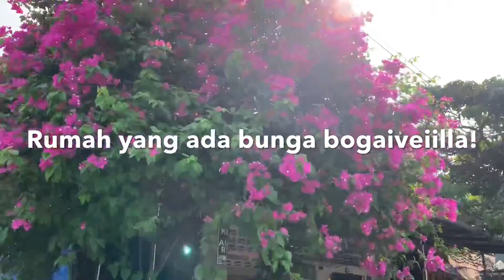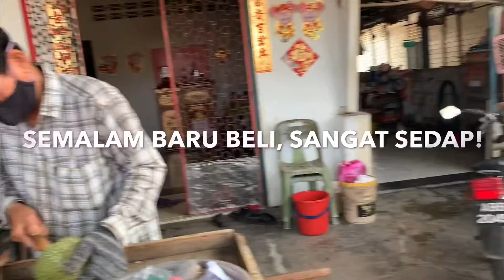The Best Durian in TOWN! Ipoh Malaysia!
Yellow thick, Kao, Creamy and Fragrant Organic Durian